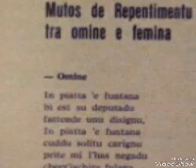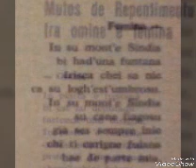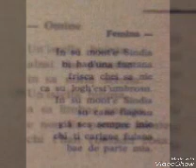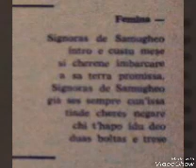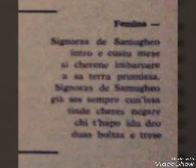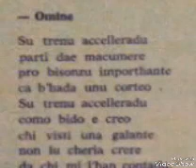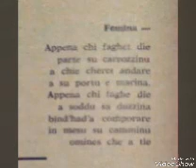Mutos de repentimentu tra omine e femina poesia sarda